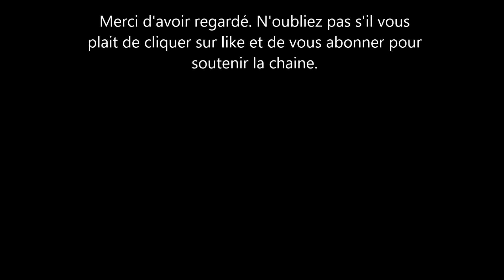Royal News: Les Sussex inspirent encore les Cambridge. 2 poids 2mesures entre les 2 couples royaux.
On reproche beaucoup à meghan markle et le prince harry et la plus part du temps c'est in justifié. Voici encore un example du deux poids deux mesures dans la famille royale. Le fans de la famille royale son injuste avec Meghan et le Prince harry. Les sussex n'ont pourtant pas fait la moitié de ce que certains membres de la famille royale ont fait.